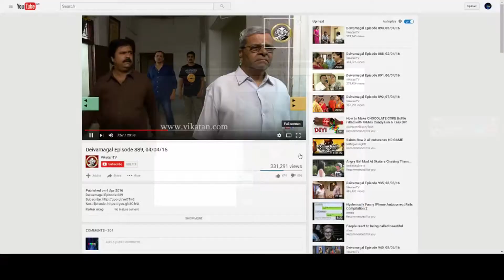LOOL WHAT THE FUCK PAKI